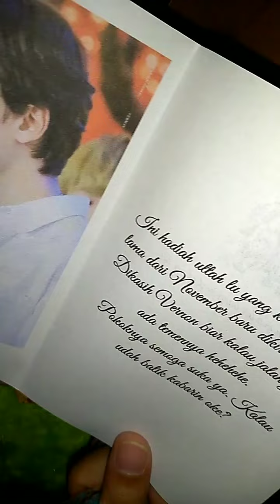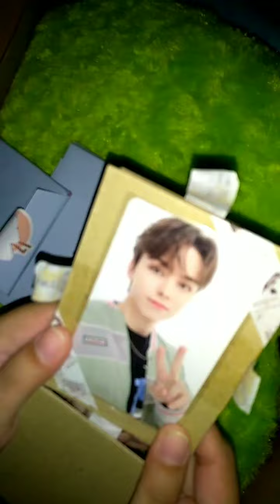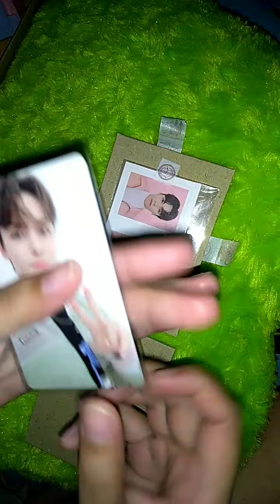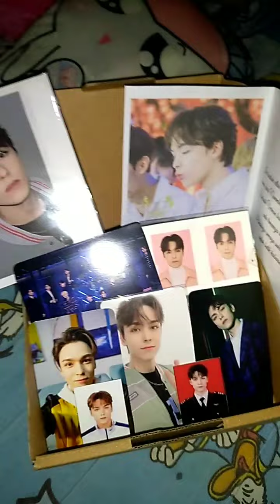[UNBOXING] Photo Member K-pop Group SEVENTEEN VERNON